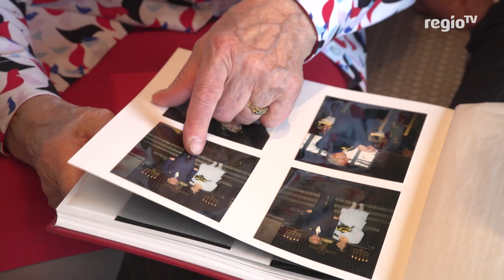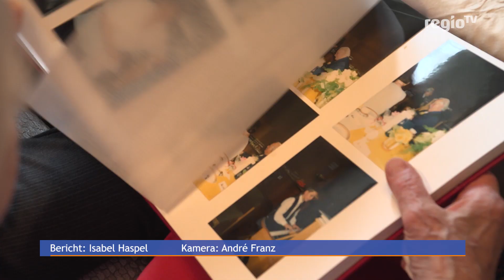70 Jahre verheiratet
Bis das der Tod uns scheidet! Ilse und Karl Friedrich Mammoser sind seit 70 Jahren verheiratet. Dafür wurden die beiden sogar von der Stadt Stuttgart und Ministerpräsident Winfried Kretschmann ausgezeichnet.